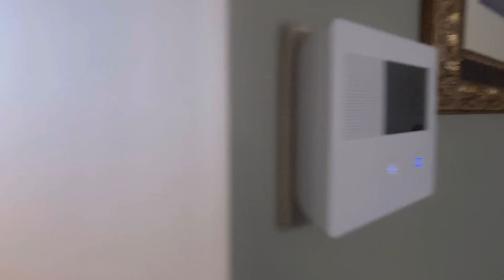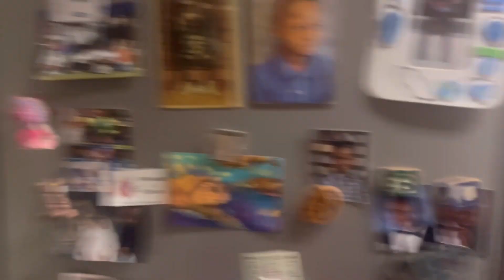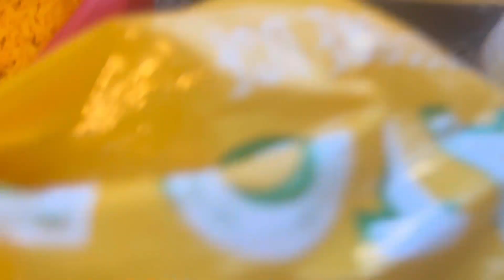First Thanksgiving Cooking!! 🦃😅